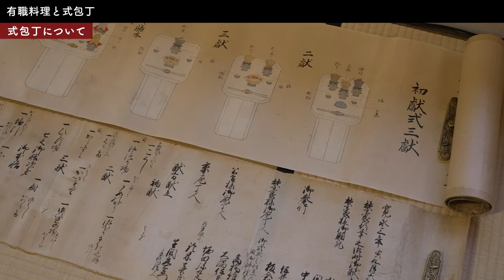式包丁【解説】 有職料理と式包丁❷（全3編） 有職料理萬亀楼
「式包丁・有職料理」にみる日本人の死生観。天皇家と徳川家－二条城と日本料理の知られざる関係性とは？  家庭料理で損なわれがちな料理を構成する重要な要素も。
小西将清（萬亀楼10代目当主／生間流30代家元）・小西雄大（萬亀楼11代目若主人）

■文化の結びproject　vol.4　器・しつらえ × 京料理　はじめての料亭体験（全7テーマ）
　田中信行（料理旅館鶴清主人）・河井亮輝（陶芸家）

0:00     日本料理の伝承と心得
0:30　 式包丁（解説）
2:49　 式包丁の由来
3:14　 二条城行幸の際の献立
4:08　 神厳の鯉－切り分けられた鯉

老舗料亭で京の食文化体験!料亭で使われている漆器や陶器、磁器などは、日本文化が培ってきた四季折々の自然観や花鳥風月を愛でる心などが美しく表現されています。
また、室内を彩る生け花や掛け軸などの「しつらえ」は、「おもてなし」の心と日本人の美意識・こだわりなどを体現するものです。
伝統文化が凝縮された空間である「料亭」で、このような器やしつらえと京料理の関係をはじめとしたさまざまなテーマについて学びます。

■主催／「文化の結び」project実行委員会
（京都市文化市民局文化財保護課、京都料理芽生会、京都新聞社）
【文化庁 子供たちのための伝統文化の体験機会回復事業】